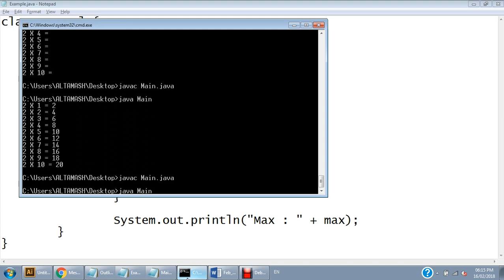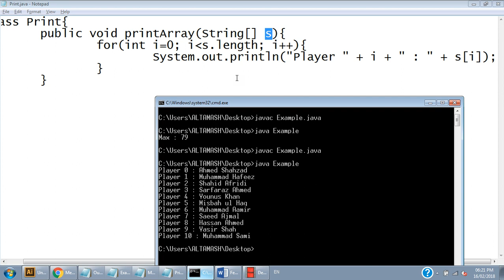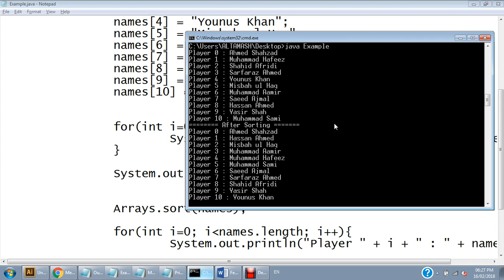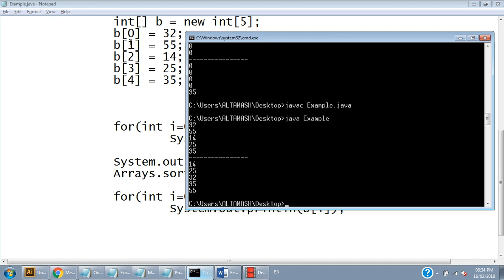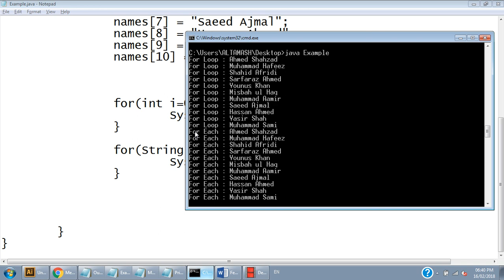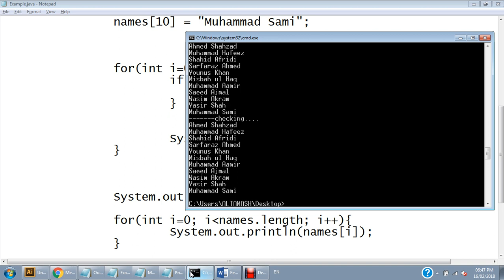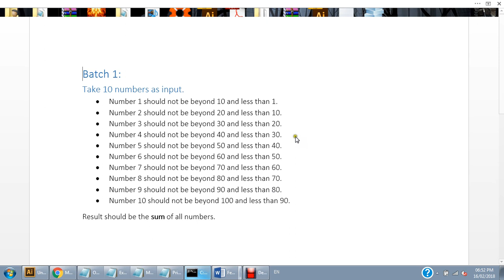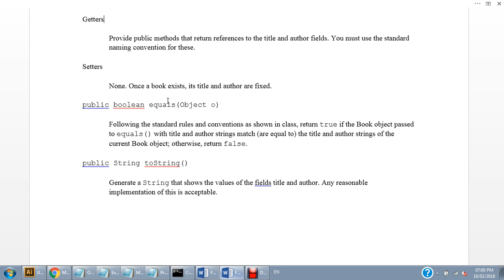16 Feb 2018 - For and For Each Loop, Sorting Array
Sorting an Array,
For Loop